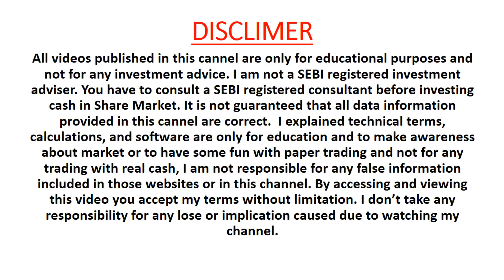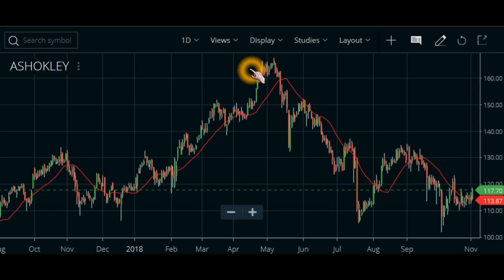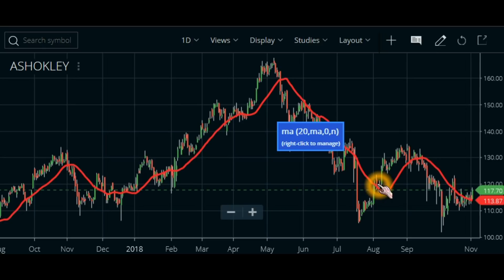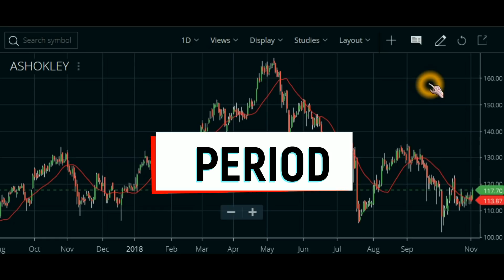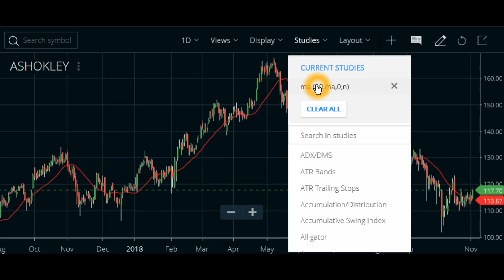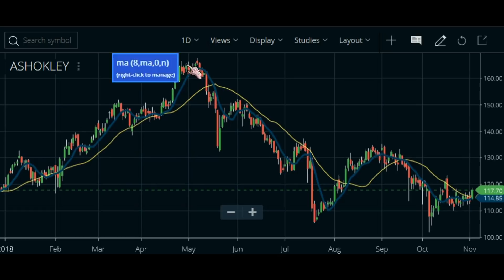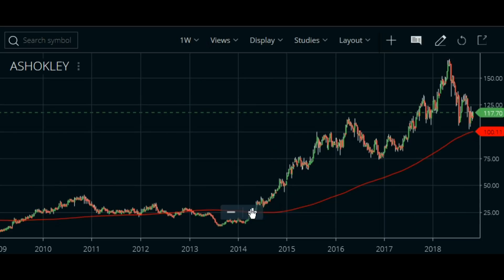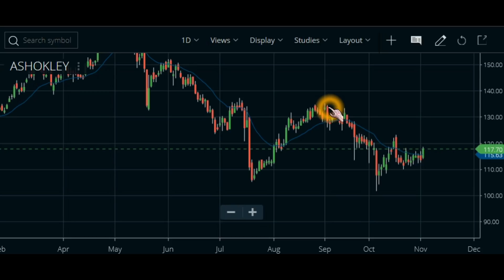Share Market Basics Malayalam-Moving average-മൂവിങ് ആവറേജ് അറിയേണ്ടതെല്ലാം-ഏറ്റവും ലളിതമായ വിവരണം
മൂവിങ് ആവറേജ് അധവാ മൂവ് ചെയ്തുകൊണ്ടിരിക്കുന്ന ആവറേജ് വളരെ ബേസിക് ആയ ഒരു ഇൻഡിക്കേറ്റർ ആണ്. ഇതിനെക്കുറിച്ച് ആഴത്തിലുള്ള ഒരു പഠനം നമുക്ക് ഇവിടെ നടത്താം